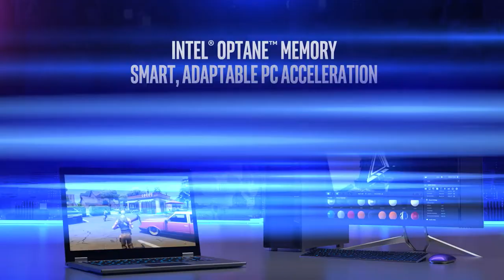Introduction to Intel Optane Memory